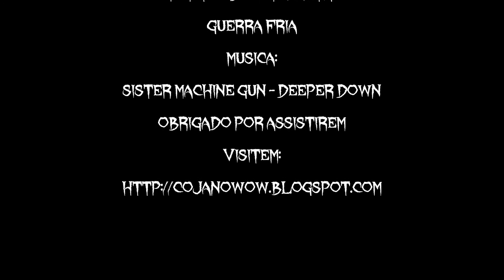Pontos de Conquista - Guerra Fria - Servidor Goldrinn - Coja no Wow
Video dos Achievement ou Ponto de Conquista - Guerra Fria
Personagem Thinka